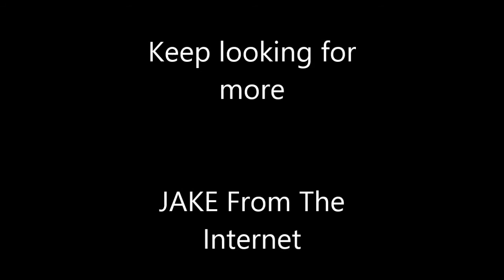My Dog: Cali the Princess of Siberia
For my dog Cali, and my wife who is obsessed with her... so am I... =P

Music
"Four, Floss, Five, Six" by Blue Ducks